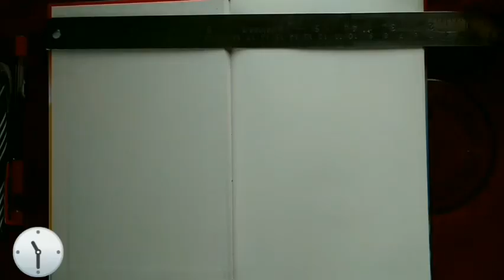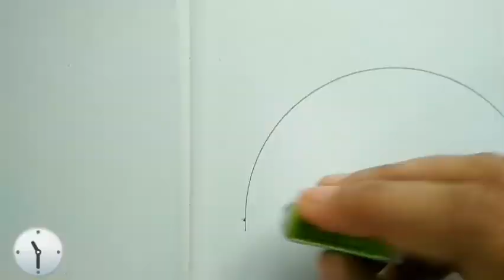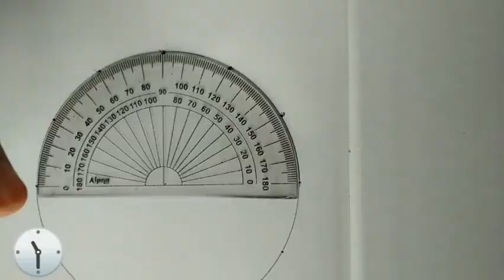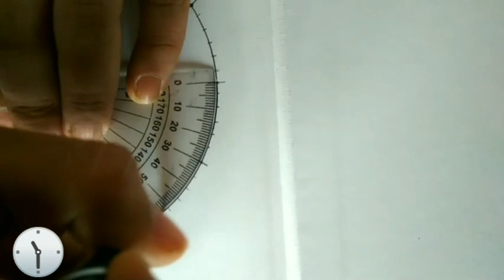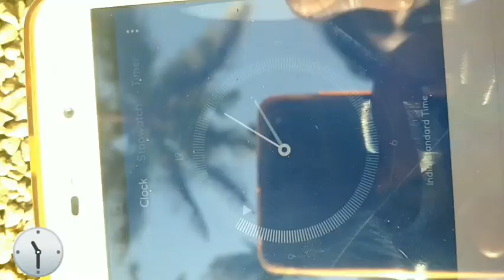കുസൃതി കുരുന്നുകൾകു ഒരു അവധിക്കാല സയൻസ് മാത്‍സ് experiment//VIRAL DIY SUN CLOCK/SUN DIAL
ആവശ്യമായ സാധനങ്ങൾ
1)cardboard
2)pencil,pen/marker
3)protractor
4)watch/smartphone time
5)compass(smartphone compass ഉപയോഗിക്കാം

ഉണ്ടാകുന്ന വിധം:

~ ആദ്യം ഒരു പെൻസിൽ ഉപയോഗിച്ച് midpoint മാർക്ക്‌ ചെയുക.protractor യൂസ് ചെയ്തു ഒരു circle വരക്കുക.

~ഈ midpointil protractor midpoint വെക്കുക .എന്നിട്ട്  0°,30°,60°,90°,120°,150°,180° angles mark ചെയുക.Circlinte രണ്ടു ഭാഗത്തും (മേലെയും  താഴയും ).

~clockil കാണുന്നത് പോലെ  1-12 vare മാർക്ക്‌ ചെയുക .

~ സൂര്യ വെളിച്ചം ഉള്ള ദിവസങ്ങളിൽ മാത്രമേ ഈ ക്ലോക്ക് യൂസ് ചെയ്യാൻ പറ്റുക ഉള്ളു .

~നമ്മൾ ഉണ്ടാക്കിയ sunclock സൂര്യ വെളിച്ചം വരുന്ന ഒരു സ്ഥലത്തു വെക്കുക .Clockil കാണുന്ന 12 ena ആക്കം തെക്കു വശത്തു വരുന്ന രീതിയിൽ വെക്കുക .

~penicilnte നിഴൽ veezhuna ഭാഗം ശ്രദ്ധിക്കുക .അതാണ് apozhathe സമയം .റിഡ്ജ് ചെക്ക്  ചെയുവാൻ വേണ്ടി watchile സമയം നമുക്ക് nokam.

Thankyou😍🤗